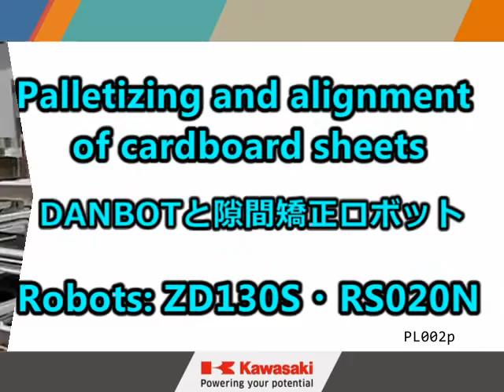Palletizing and Alignment of Cardboard Sheets - Kawasaki Robotics & DANBOT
The Kawasaki ZD130S palletizing robot stacks cardboard sheets on a pallet.
Two Kawasaki RS020N robots eliminate unnecessary gaps between cardboard sheets and align them in the horizontal X-Y directions.
The elimination of gaps and alignment prevent cargo collapse during transportation.